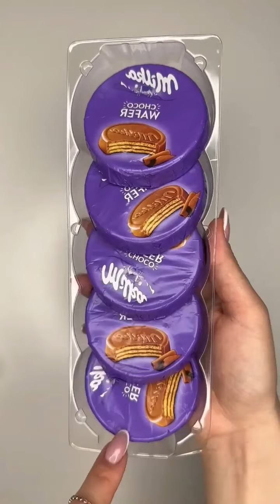ASMR // Filling Chocolate Platter with Sweet 😋 💕.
Filling Platter with Chocolate and Cookies.